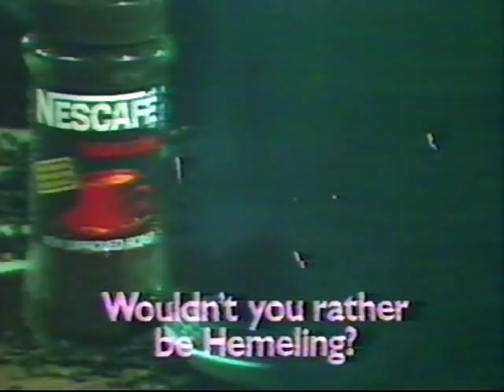Gareth Hunt Nescafe The out-takes 1980.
These are the out-takes of a test commercial that I shot for Nescafe